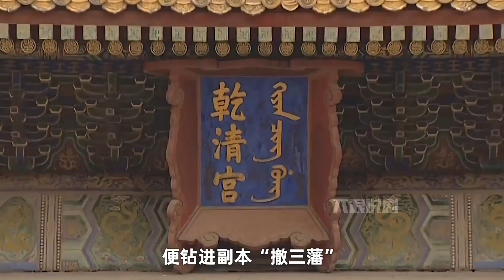康熙王朝12：康熙路邊喝豆腐腦，竟被惡書生狂懟，康熙當場保佑他名落孫山